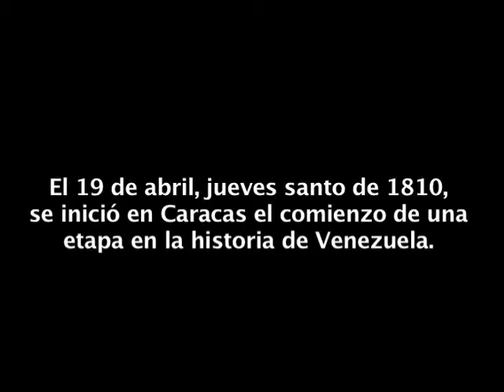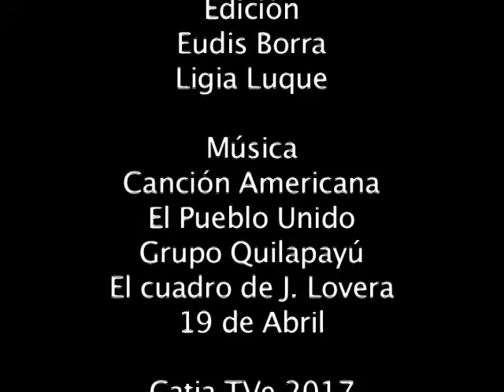19 de Abril 2017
19 de abril de 2017, el pueblo sale a la calle no solo para recordar un hecho de nuestra historia. Sale a la defensa de nuestra patria y por la paz